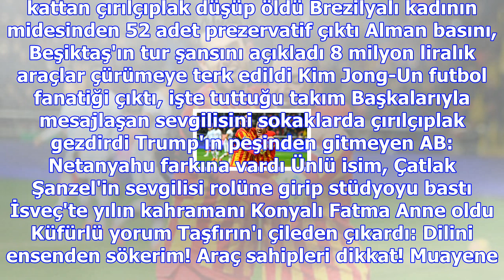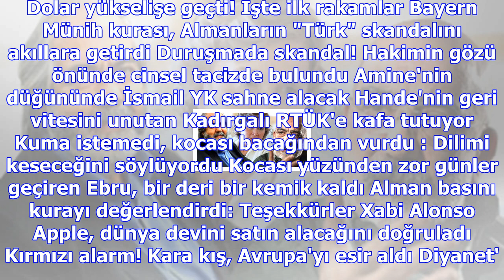Isınmak için banka şubesine giren çocuklar, polisi alarma geçirdi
Haberler » 3. Sayfa » Haber Kadıköy, 3. Sayfa Kadıköy'de bir banka şubesine ısınmak için giren iki ç...